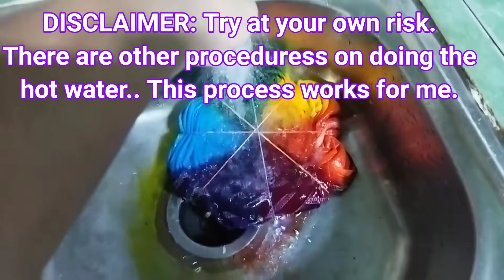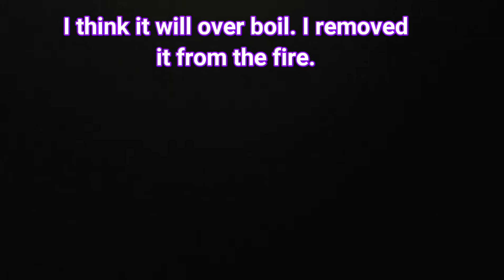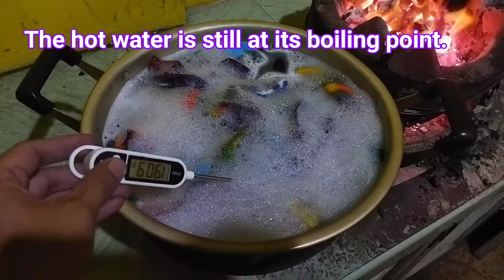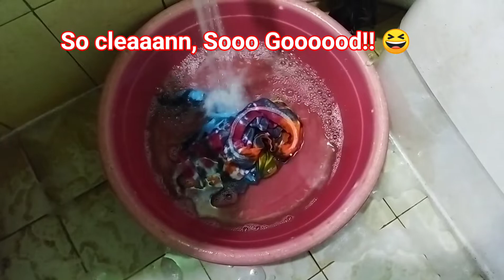Tie Dye: Proper Washing/How to remove Tie Dye's excess dye to prevent back stain (for 1 shirt)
This is a tutorial on how to remove hand-made tie dye's excess dyes. removing excess dyes prevent it to back stain and to remove the bleeding of the shirt on future washes. It is necessary to remove excess dyes especially if you are selling your hand-made tie dye shirts.

Lucid Tie Dye